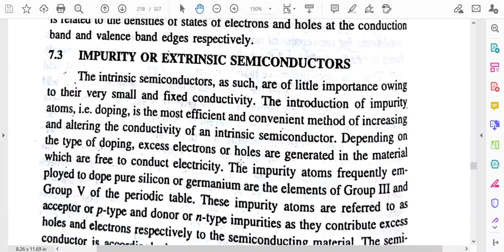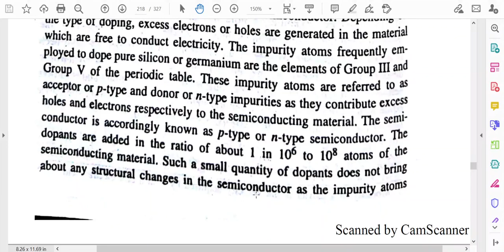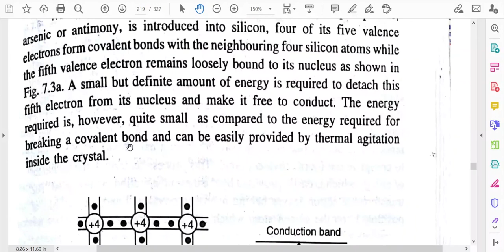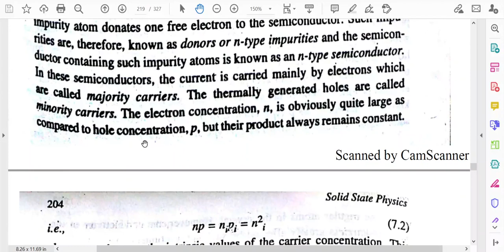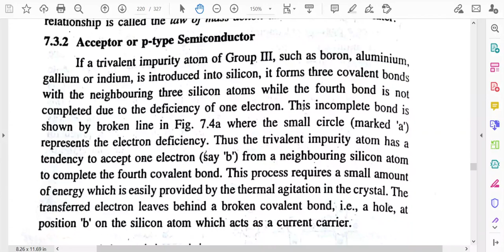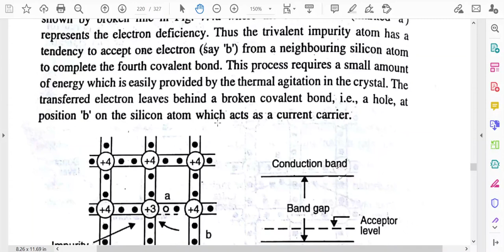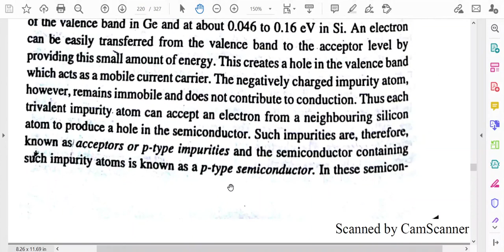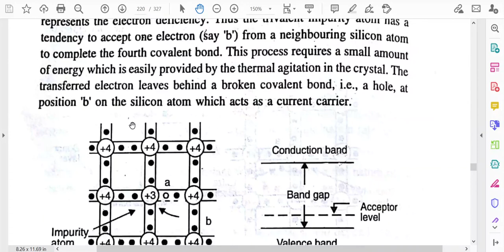Lecture 4: Extrinsic semiconductor